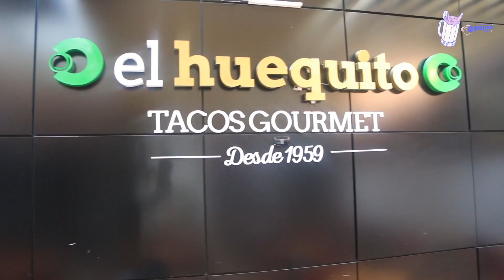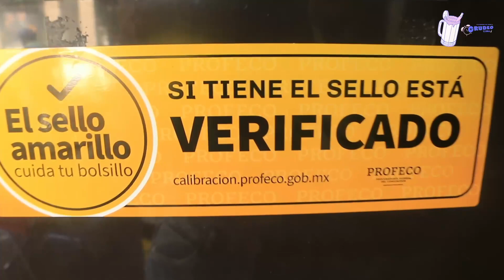Deliciosa TORRE de PASTOR - TIENES que PROBARLA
EL HUEQUITO TIENE VARAIAS SUCURSALES!! NOSOTROS VISITAMOS LA DE PENSILVANIA 73, EN LA COLONIA NAPOLES :)